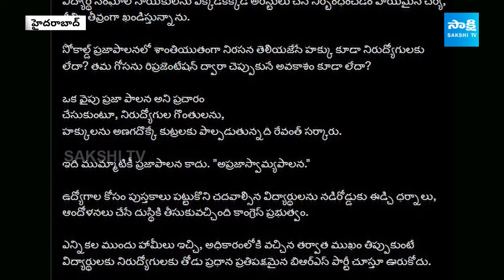BJYM and Students Union Protest at TGPSC | Telangana Unemployment